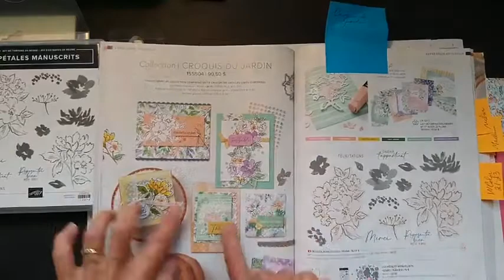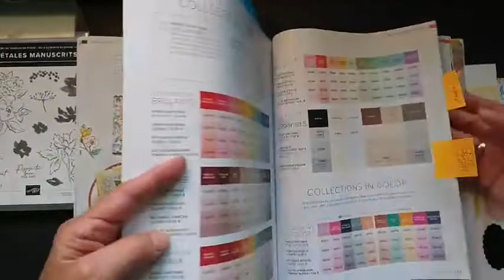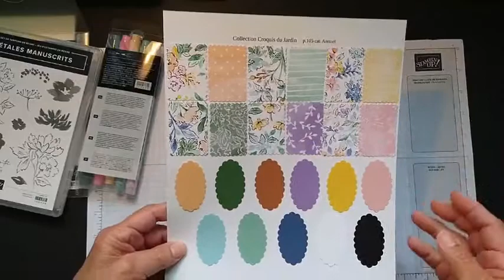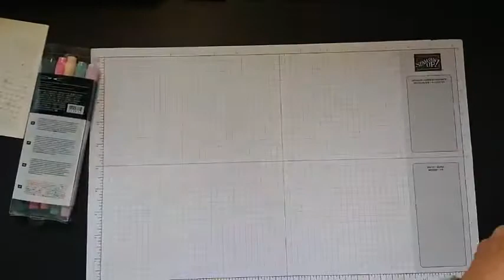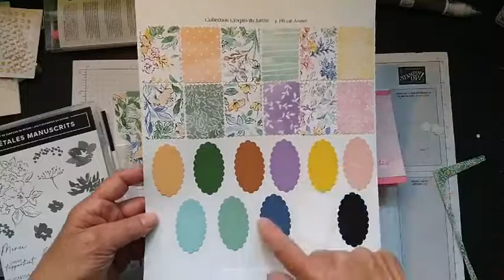Lancement catalogue 2021 Croquis du jardin